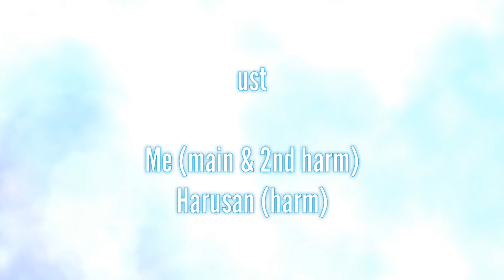【Caname Lucia 2nd Anniv. | PV】Always Have, Always Are, Always Will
It was supposedly to be uploaded on the 17th of August, but my wi-fi screws everything up :^)

Also i know it's bad but hey
atleastitwasbetterthanbeforelol

Also thanks for the participants of the collab!
I'm sorry it took a long time to upload this :c